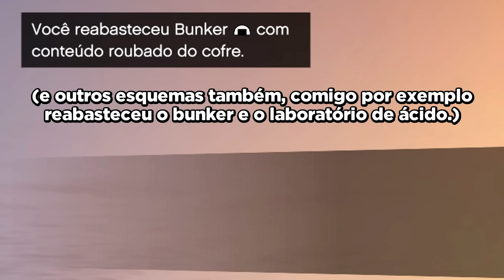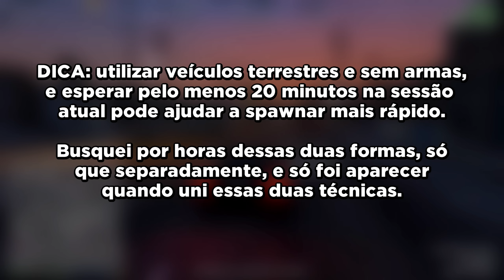GUIA COMPLETO - NOVOS EVENTOS da DLC DRUG WARS!!! (TR4FIC4NTES, DEPÓSITOS, PACOTES...) GTA Online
Explicações detalhadas sobre os novos eventos (aleatórios ou não) que vieram como parte da DLC Drug Wars, no GTA Online.

🔴 lives: @wyzewolfbr (TTV)
🎵 tikoteko: @wyze_real

🖥️ Setup:
Processador: Intel Core i7-10700
Placa-mãe: Asus ROG Strix Z490-F
Memória: HyperX DDR4 16GB 2400mhz
Placa de vídeo: Galax NVIDIA GeForce GTX 1660
HD: Seagate BarraCuda 1TB
SSD: 240GB Kingston
Fonte: EVGA 600W
Water cooler: Aqua X-200
Gabinete: Pichau Kronen
Monitor: Asus VP249
Mouse: Logitech G403
Teclado: HyperX Mars
Headset: HyperX Cloud Stinger
Microfone: HyperX QuadCast

00:00 - Introdução
00:21 - Tr4fic4ntes
02:41 - Depósito clandestino
03:32 - Pacotes do G. (Gerald)
03:59 - Assalto à loja de conveniência (ladrão de mercado)
04:55 - Like? :)